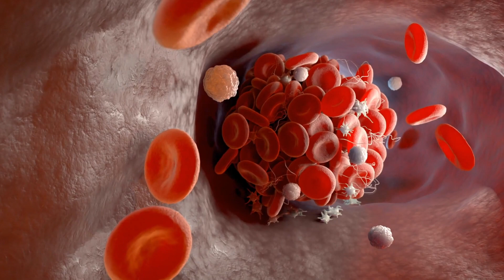Beetroot Khane ke Fayde // Health Benefits Of Beetroot // Chukandar khane ke fayde // Healthy India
आज के इस वीडियो में कौंच बीज के बारे में Detail में बताया है कौंच बीज के फायदे, उसको कैसे इस्तेमाल करना है इसके कोई नुकसान है या नही कितनी मात्रा में उसे उपयोग करना है

क्या है Ashwagandha के फायदे ?  What are the benefits of Ashwagandha (अश्वगंधा)  for men and women ? Ashwagandha को कैसे खाये / Use करे?